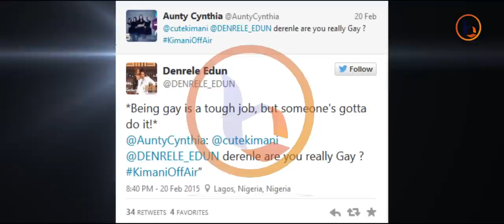Denrele On 'NEED TO KNOW' Episode-2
Denrele is an entertainment personality whose style has been described as "punk and fun".  As an undergraduate at the University of Lagos he went into modelling, and after graduation, he joined entertainment industry fully.
He was invited on 'NEED TO KNOW' with Bodex to talk about the things we really need to know about him.
During the interview, he stated "His television career as an actor at eleven when he played a presenter/producer on Kiddievision 101 on NTA Network, How Artistes aren't the main celebrities but the OAPs, VJ etc, GAY accusations, How he would like to restructure the industry so that Artistes can get ROYALTIES as Nollywood Chairman, How his attention would be more on fashion/music and many reasons why he's as crazy as he is and will be forever.
Denrele has won 16 awards and over 30 nominations in his career.!!!
So you need to watch and spread the news

Bodexs' Team
                   PRODUCER
             Hungbo Bodunrin
                       HOST
                     Bodex
                            MAKE-UP
               Bodex Beauty House
                            SOUND
              Olawale Abiola Moshood
                           D.O.Ps
              Olawale Abiola Moshood
                 Odusoga Tunde
                         EDITOR
                       Abfresh

    Category
        People & Blogs
    Licence